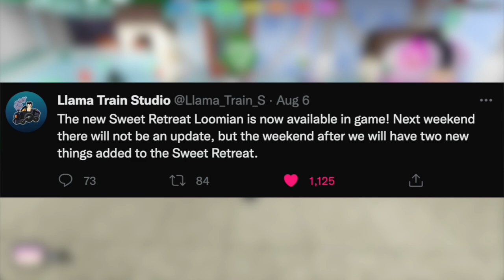New ROAMING Coming to Sweet Retreat? (Loomian Legacy)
Which one of these two Roamings for Loomian Legacy is your favorite? Let me know!

Cosmicyl
Rehalf
KOWZ Gaming
FrostyyIsCool
Koda Gaming
Reidy1273
Jordan Gaming
Sam
Keegan Gates
DinkyTheDoughnut
DrTechNic
saul badman
Alevrec
Max
Evanree
islandhunter22
Adam
Muhn
DisasterJolt
Snake Embers
Alex Mapping
Billy Windex
Ryan Norway